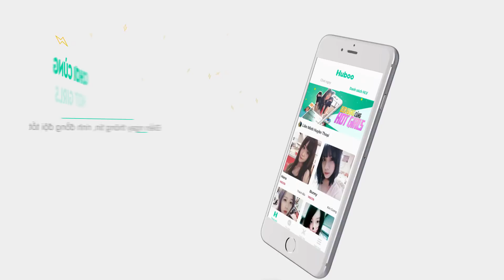Nghe Nói LINDIS PHẾ VẬT Beta 18 Thế là NHẬN NGAY "MEGAKILL" | Build đồ CỰC MẠNH | ĐỆ TỨ